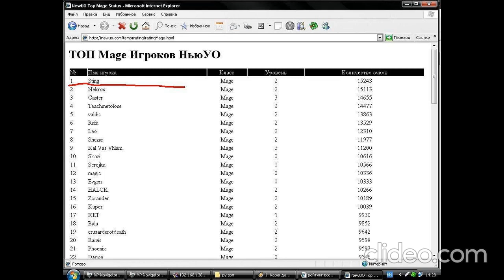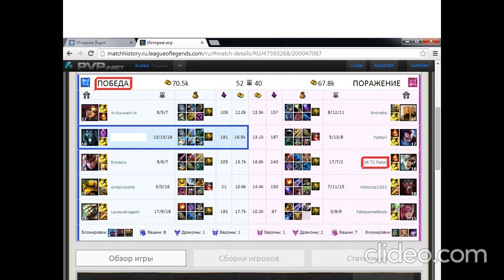when I am GrandMaster